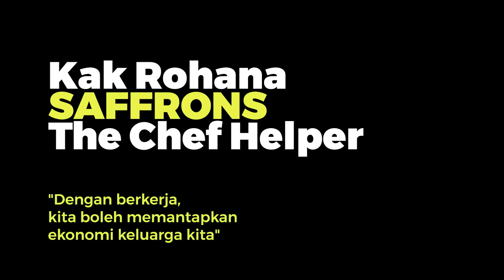People of Saffrons - ep2